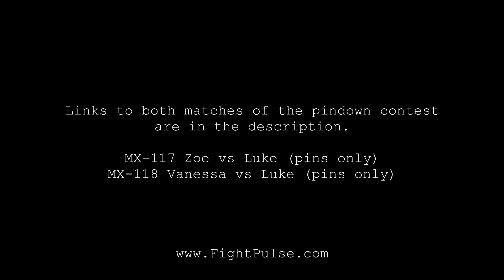Pindown contest between Zoe and Vanessa | Fight Pulse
This is an introductory interview with all 3 wrestlers of the pindown contest between Zoe and Vanessa, (both vs Luke). The matches are available on the website (MX-117 and MX-118)